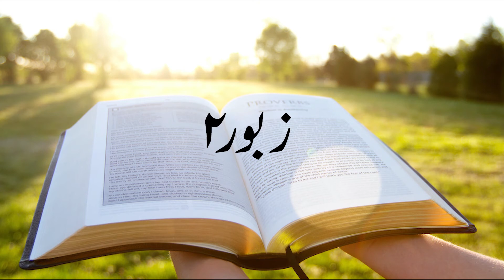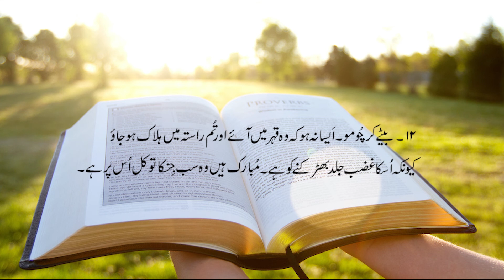Zaboor # 2 Read in Urdu Language | Be Blessed by Listening to this Zaboor | Bible Stories for Kids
Zaboor 2 Read in Urdu Language